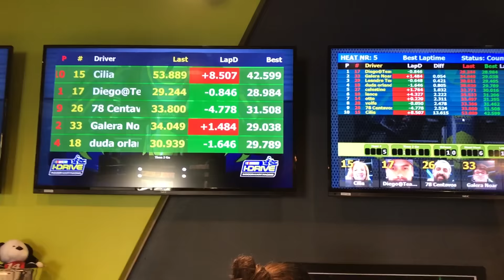VELOCIDADE EM ORLANDO? RACHA? PEGA? KART? ACELERADOS?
Os jornalistas correram no kart oficial da Nascar, próximo a Internacional Drive na Florida - Estados Unidos :)